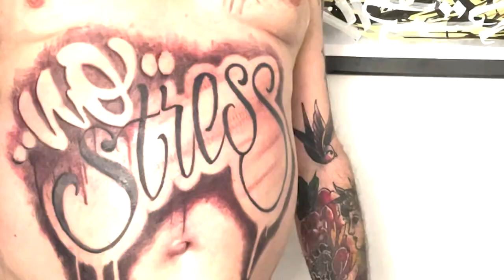Med Heléne Dahlberg - Fredagmys #48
SE HELA AVSNITTET PÅ PATREON | Vi laddar inför helgen med ett nytt avsnitt av Fredagsmys med Birra, Liljemark, Fanny, Peter, Danne och våran hedersgest Heléne Dahlberg, tatuerare och ägare till Studio Bläck och konferencier på Wermland INK, en tatueringsmässa som äger rum 31/3-1/4. Vi pratar om mässan och konstiga tatueringar + mycket mycket mer! Trevlig lyssning och trevlig helg.

Kontakt för samarbeten:
Bente Fielding, Social media manager